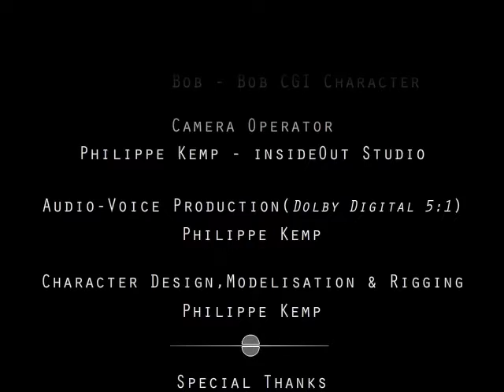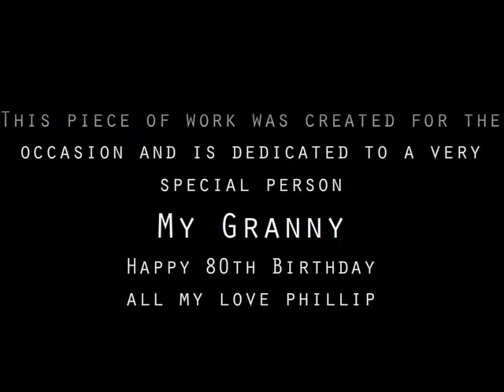FALSE NOTE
Character animation &  lip-syncing exercise...